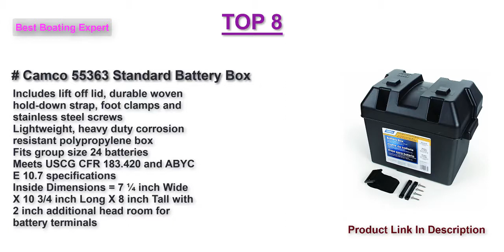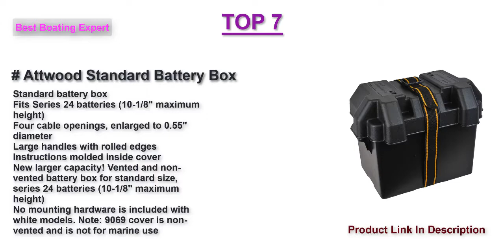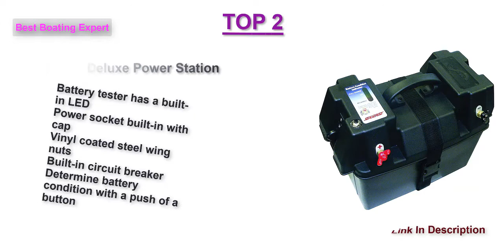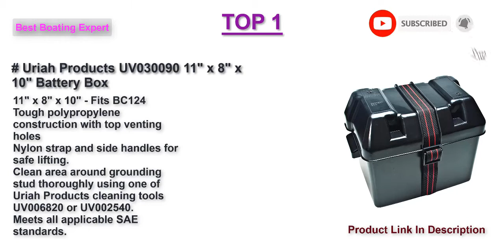Best Marine Battery Boxes in 2022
Top 10 Best Marine Battery Boxes Link in 2022.
Attwood Standard Battery Box
NOCO HM318BKS Group 24-31 Snap-Top Battery Box For Marine, RV, Camper And Trailer Batteries
Camco 55363 Standard Battery Box - Group 24,Regular
Newport Vessels Trolling Motor Smart Battery Box Power Center with USB and DC Ports
Deka 03189 Marine Battery Box (Large, Group 27/31), 1 Pack
Stealth Cam 12V Battery Box
Seachoice 22080 USCG-Approved Marine Group 27 Series Standard Battery Box with Strap & Mounting Kit, One Size
SeaSense Deluxe Power Station Battery Box, Black
Uriah Products UV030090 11" x 8" x 10" Battery Box - Fits BC124